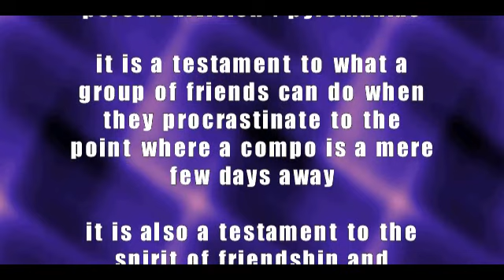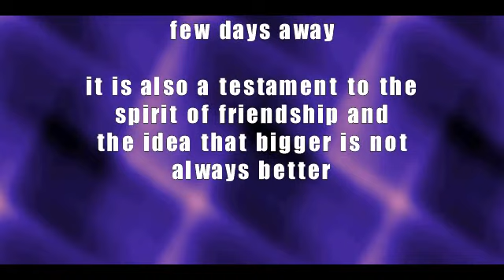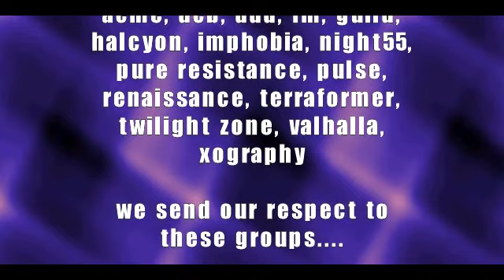Arise by Beyond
PC (MS-DOS) demo by Beyond - June 1996
4th place in the NAID '96 demo compo in Longueuil, QC, Canada

Gfx: Kosh, Code: Armitage, Music: Freejack, Design: Pyromaniac